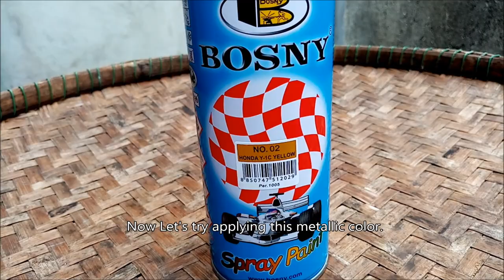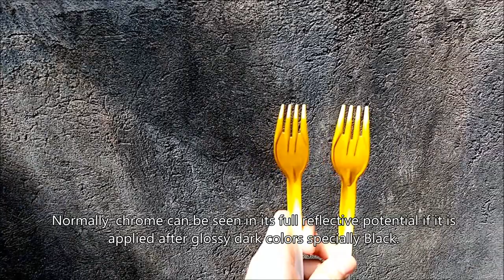Chrome and Silver Bosny Spray Paint (Testing)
Chrome and Silver Bosny spray paints been experimented by me,
I try putting the two on white surface and let's see what happens.
Which one is better on this setup?
I even try making Gold on the two.

Tip: Chrome's full potential can only be seen if only applied after Dark Glossy color specially Black.
I'm going to make a video on that topic as soon as possible.